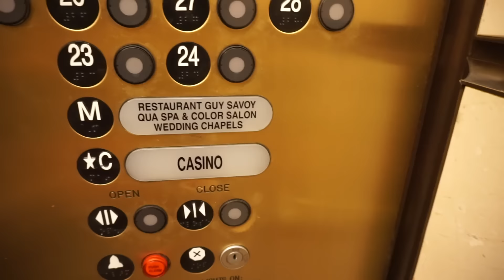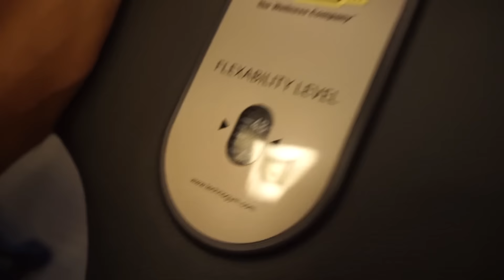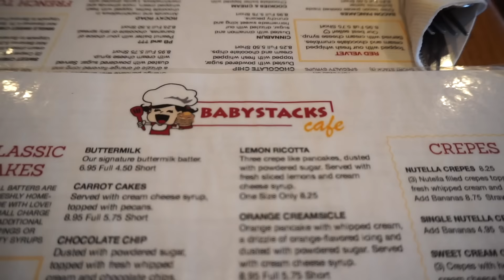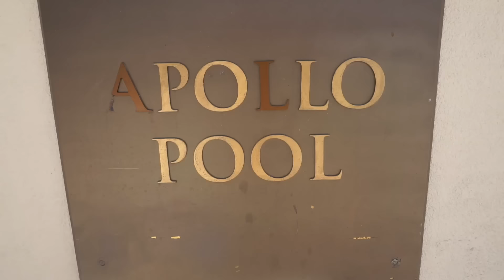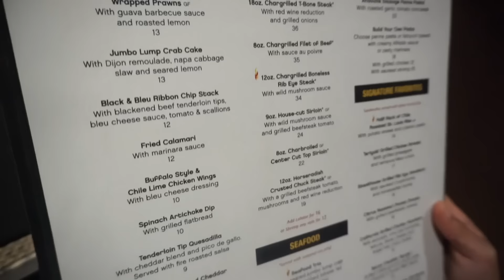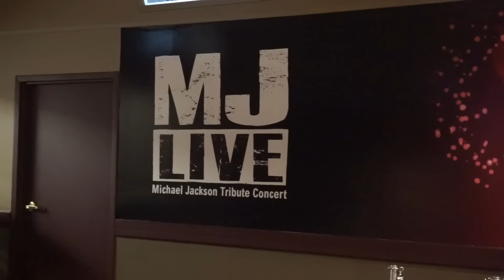A MUCH NEEDED WORKOUT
With all the amazing food that I have been eating this vacation, I needed to go to the gym and workout. Thank you all for everything and I hope you guys enjoy this video!